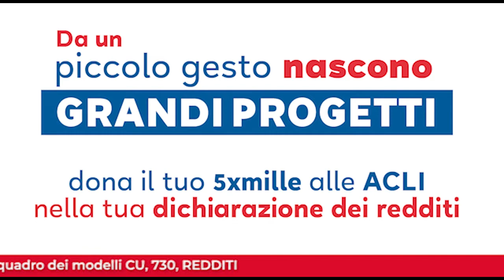Grazie a te, da un piccolo gesto nascono grandi progetti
Con le famiglie, con gli immigrati, con gli anziani e con i giovani, per creare ogni giorno occasioni di partecipazione, di cittadinanza e di inclusione mettendo sempre al centro la persona e la tutela della sua dignità a 360 gradi. Per destinare la tua quota del 5xmille basta indicare il codice fiscale delle ACLI 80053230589, nell’apposito riquadro dei modelli CU, 730, REDDITI. Da un piccolo gesto nascono grandi progetti!